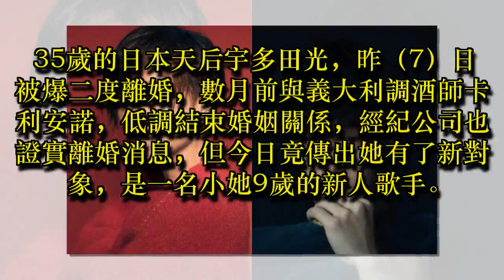才離婚就有新歡 宇多田光疑戀上新人歌手